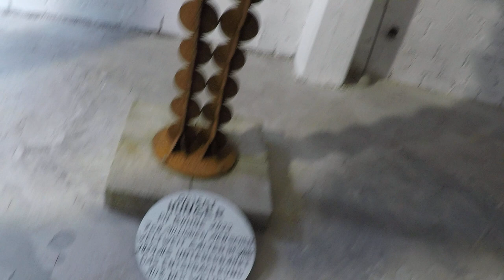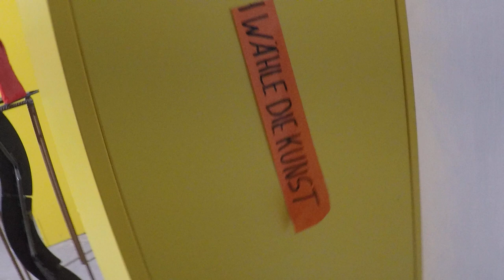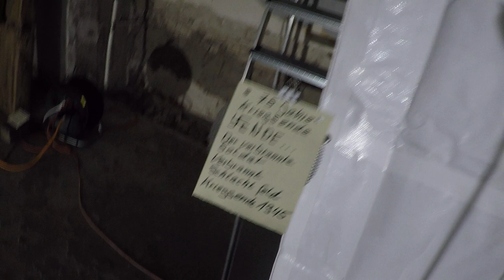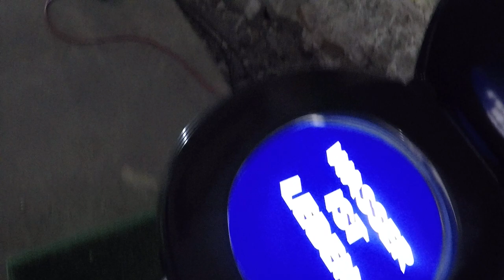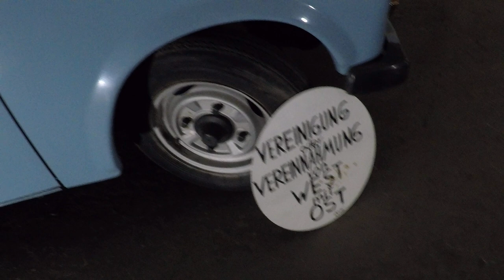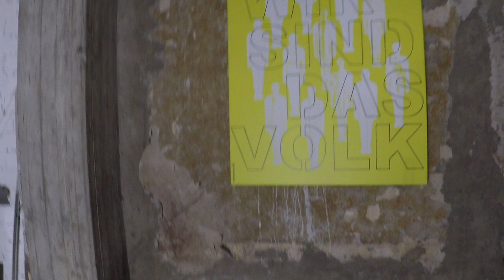PIT BOHNE -KunstKonsum- Finissage : Neustrasse 22 Moers, 25.03.2023, Teil 2/2 : Rundgang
Der letzte Tag im temporären Ausstellungsraum von Pit Bohne in der Moerser City, Objekt- und Aktionskünstler Moers,  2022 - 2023
Rundgang durch die Expositionen.
Der Raum hat eine vielfältige Geschichte: Kino - Gaststätte - ALDI Geschäft - Ladenlokal - und stand lange leer.